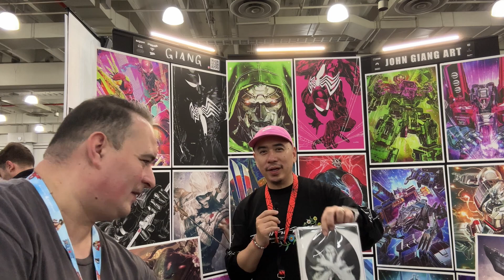John Giang: The Artist Conquering Comic Culture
Join me for a quick chat with superstar artist John Giang as we dive into his latest releases, how his unique style continues to evolve, and his experiences at New York Comic Con! Don't miss this exclusive interview with one of the most exciting talents in the comic industry.